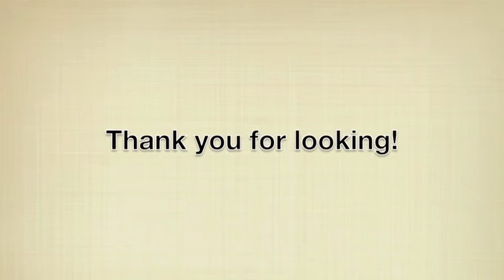2011 Sundance 2800RL